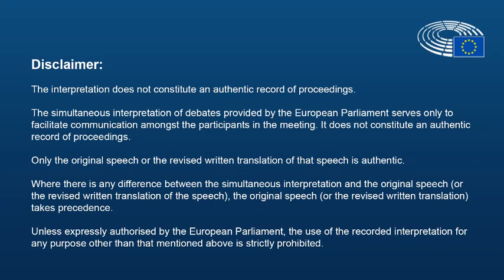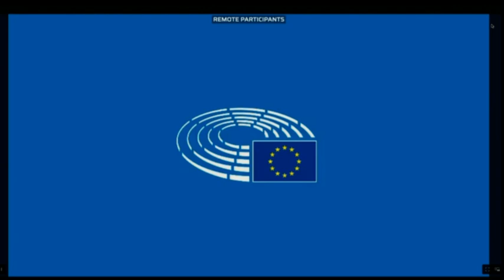EU Parliament ENVI Committee meeting on the 'Green Deal' 28 May 2020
Meeting of the European Parliament Committee on the Environment, Public Health and Food Safety (ENVI), 28 May 2020
Starts a bit bumpy  🙂